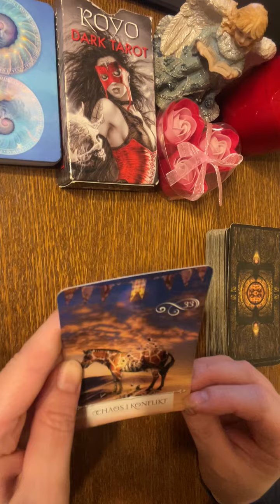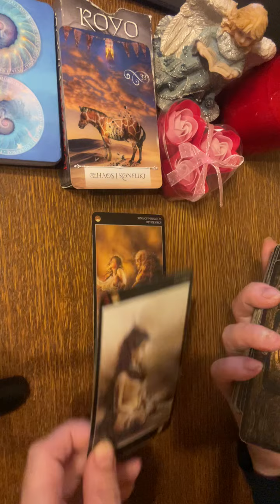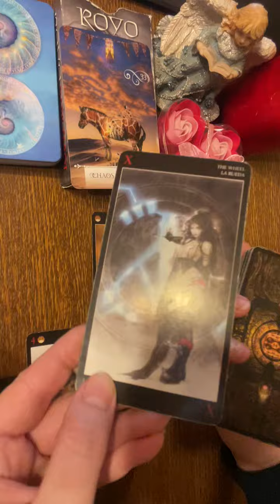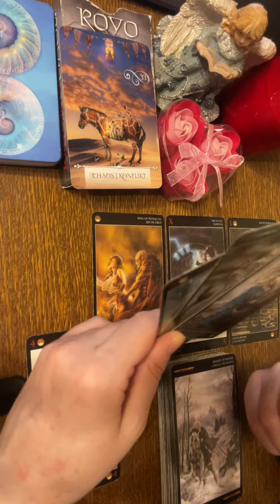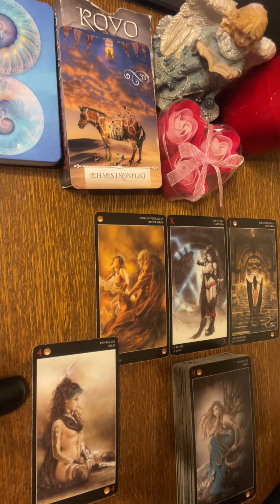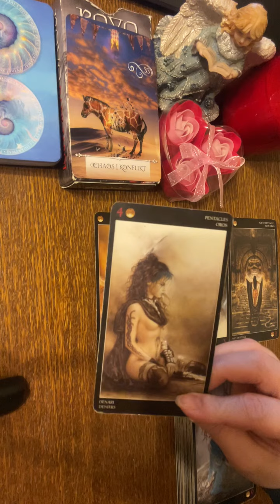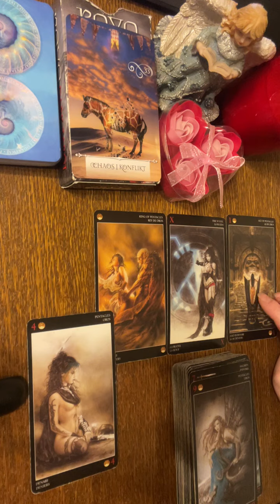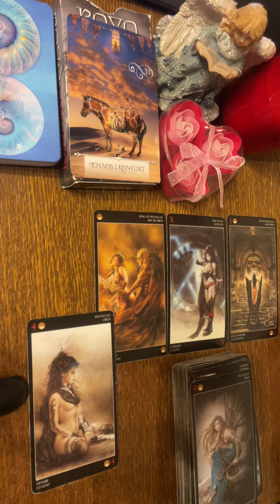❤️Rak Kwiecień 2024 Cancer April 2024 Miłość Uczucia Relacje Love Związki Single Tarot Horoskop❤️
Zapraszam Was do zakładek "Playlisty, Video, Społeczność" na moim kanale.

Talie użyte w czytaniu:
❤️ Karty Mądrości Wyroczni